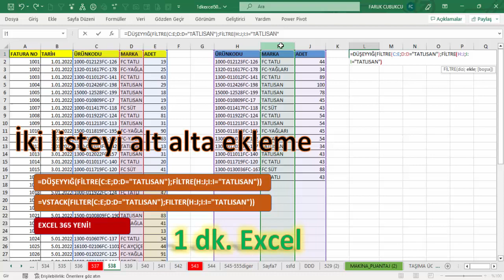Excel 1 Dakika - İki Listeyi Alt Alta Getirme